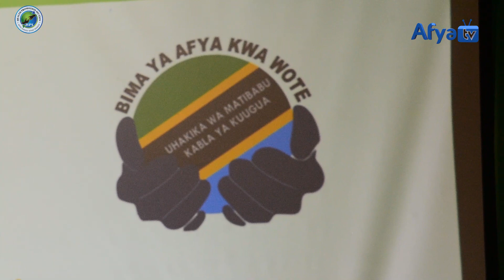WANANCHI WASIO KUWA NA UWEZO WATAPATA HUDUMA YA BIMA YA AFYA KWA WOTE-PROF.MAKUBI.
Katibu Mkuu Wizara ya Afya Prof.Abel Makubi amesema wananchi wasio kuwa na uwezo watapata huduma bima ya afya kwa wote
Prof.Makubi amebainisha hayo Jijini Mwanza wakati akizungumza  na watumishi sekta ya afya wakiwemo wawakilishi kutoka  taasisi zilizochini ya Wizara ya afya pamoja na Wizara za kisekta ,watumishi  kutoka mkoani Mwanza  katika kikao kilicholenga kuweka mkakati mahsusi wa namna ya kuwaelimisha wananchi umuhimu wa  Bima ya Afya kwa Wote .
Prof.Makubi amesema tayari serikali imeshatenga bajeti kwa wananchi wasiokuwa na uwezo uwezo hivyo ni muhimu kwa kila mwananchi kuchangamkia fursa hiyo kwani lengo la serikali ni kuhakikisha kila mtu anakuwa na haki ya kupata matibabu hata akiwa na hali duni ya uchumi.